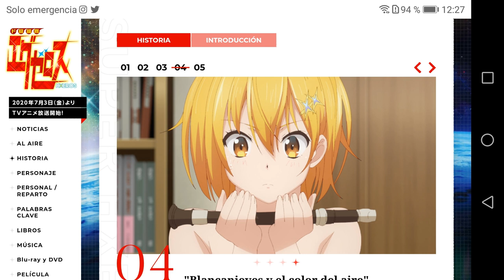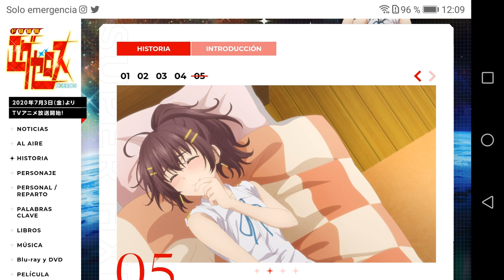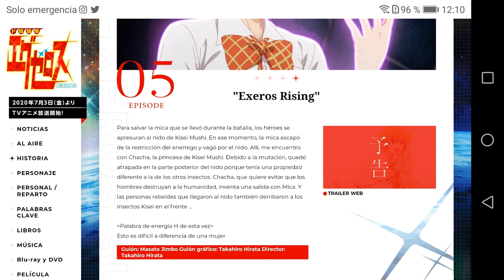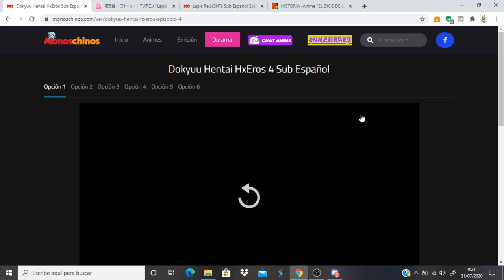Dokyuu Hentai HxEros comentando avance del capitulo 5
Anime Opening and Ending: Dokyuu Hentai HxEros